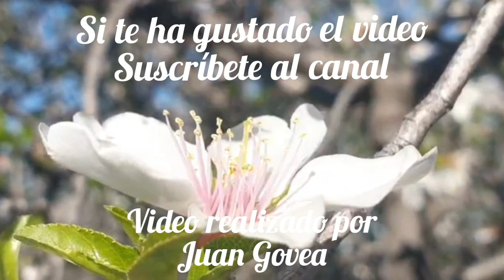Naturaleza y Color. Floración del Almendro. Santiago del Teide. Tenerife. Juan Govea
El maravilloso espectáculo de luz y color que cada año nos ofrece la Naturaleza.
Esta ruta es un deleite para la vista.
El paisaje se engalana y te recibe con los brazos abiertos
No olvides respetar y no dejar restos de tu visita.
Juan Govea
Senderismo
Excursiones y Viajes
La Laguna. Tenerife
Islas Canarias